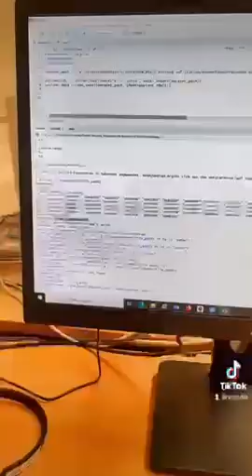A day at work by Julia [FAU Life]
Here's a day in the working life of the President's Welcome Award candidate Julia. She works at the Uniklinikum Erlangen as a doctoral candidate. Her studies focus on pattern recognition of movement as biomarkers for the health status, wellbeing and prognosis of palliative patients.

Learn more about the scholar- and mentorship programme President's Welcome Award

Hier ist ein Tag im Arbeitsleben der President's Welcome Award-Kandidatin Julia. Sie arbeitet am Uniklinikum Erlangen als Doktorandin. Ihr Forschungsschwerpunkt ist die Mustererkennung von Bewegungen als Biomarker für den Gesundheitszustand, das Wohlbefinden und die Prognose von Palliativpatienten.